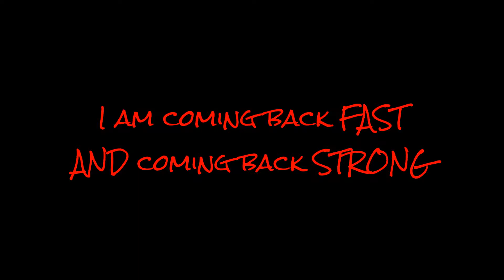Second Week Back - With Sound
First true strongman workout.  Pushing hard to see if I can go to the competition or not.